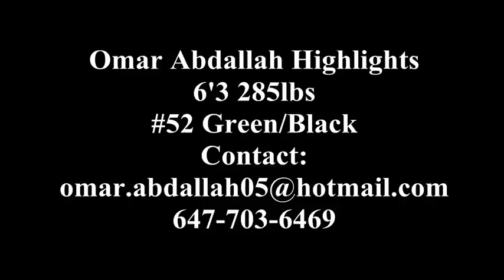Omar Abdallah Recruitment Video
Omar Abdallah Senior Highlights
Defensive End/Tackle Austin O'Brien Crusaders
Toronto,Canada
Height:6'3 Weight:285